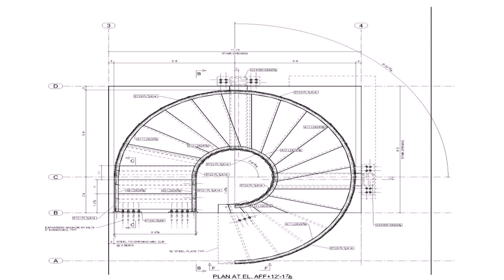Two Storey L Shaped House Plans - DaddyGif.com (see description)